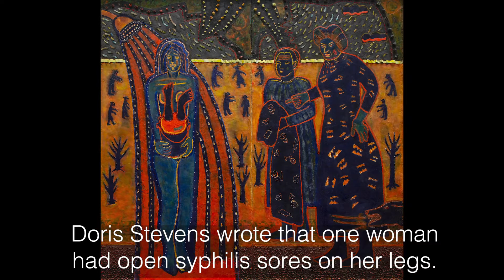Julia Dzikiewicz's "Suffragists and Zombies" - Video #7 She Persisted Virtual Exhibition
"Suffragist and Zombies," encaustic mixed media,60"x60
This painting depicts the Night of Terror, November 14, 1917. On that evening, Suffragists arrested for picketing in front of the White House were sent to the Occoquan Workhouse where they were subject to a number of abuses including beatings, stress positions, and forced feedings.